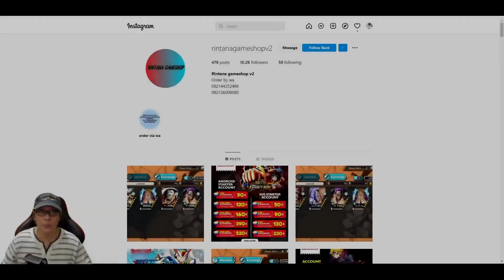100x Gacha | Review LR SASUKE AKATSUKI & LR MADARA SUSANOO 🔥 NARUTO BATTLE KONOHA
GIFTCODE =
- VIP8888
- VIP9999
- LR9999
- UR6666
- UR7777
- UR8888
- UR9999
- SSR1111
- SSR2222
- SSR3333
- SSR4444
- SSR5555
- SSR6666
- SSR7777
- SSR8888
- SSR9999
- KILLERB
- LR8888
- LR7777
- SSKSUSANOO

Size = 990mb
Bahasa = Inggris